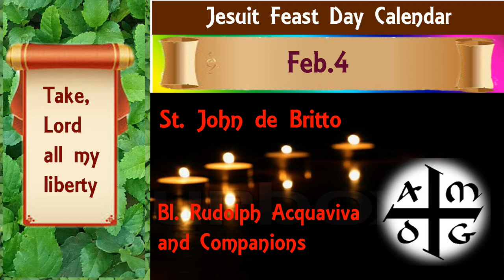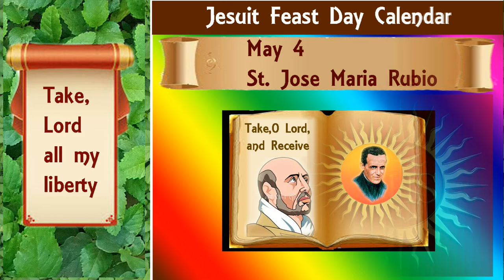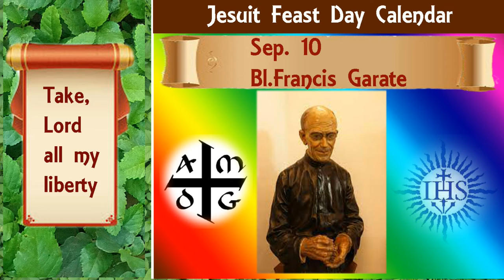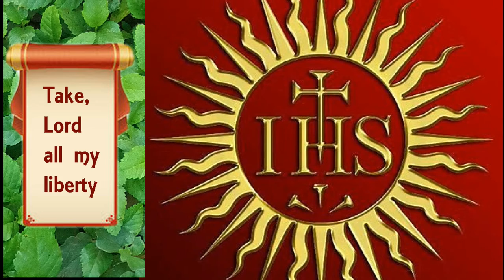Jesuit Feast Days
Blessed are those who are called to the wedding feast of the Lamb. Rev.19.9